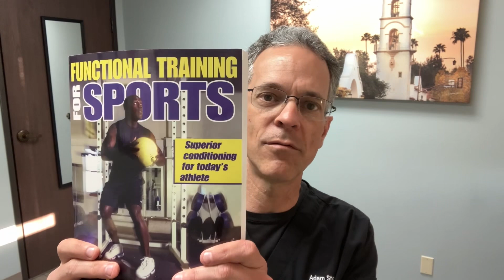I avoided Therapy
Here's the book that I like by Michael Boyle on functional training

The one in the video was the older version. This is the newer one.